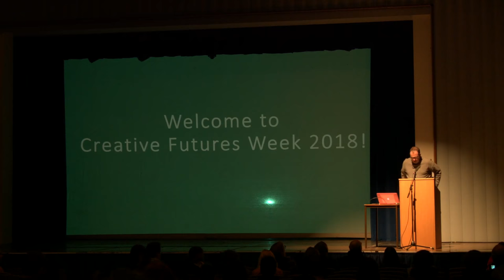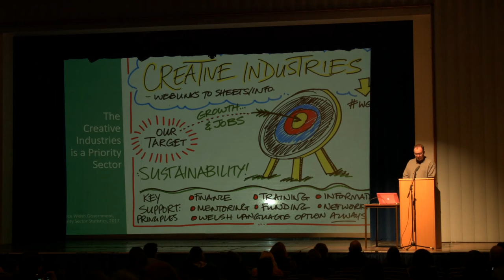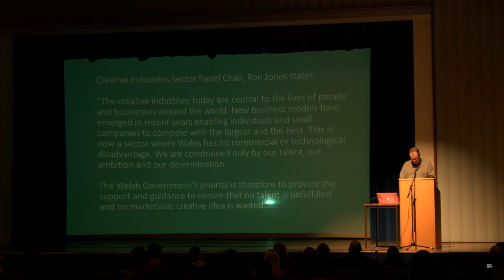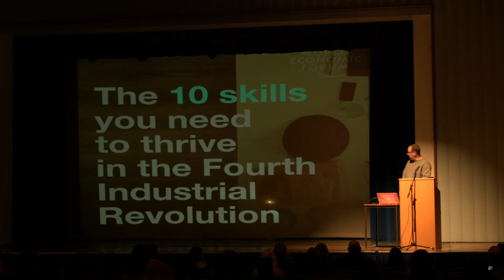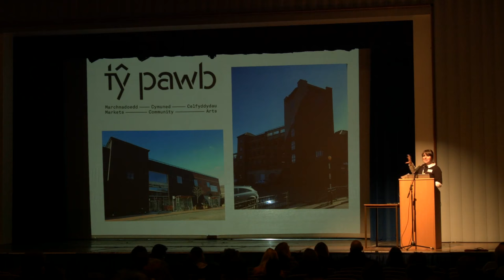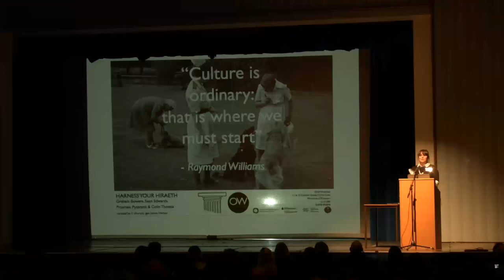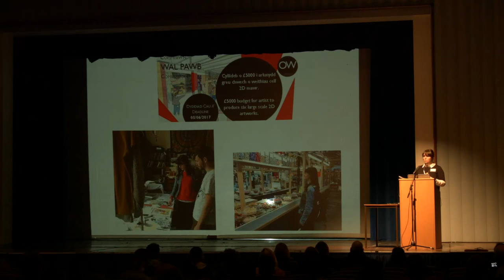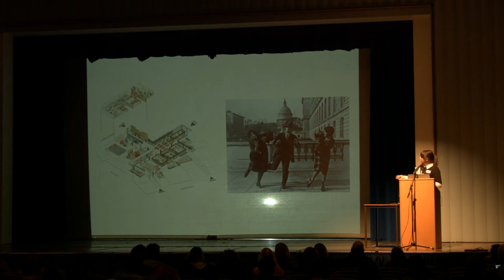Creative Futures 2018 - Opening Ceremony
This is a live stream from Glyndwr University William Aston Hall in Wrexham, UK.
Creative Futures is a week long conference held for the students of the School of Creative Arts.
00:00 - Introduction of proceedings by Elen Mai Nefydd
04:08 - Opening speech by Vice Chancellor Maria Professor Maria Hinfelaar
06:17 - Welcoming speech by Head of School Professor Alec Shepley
34:02 - Jo Marsh, Creative Director for Tŷ Pawb -  ‘Becoming Creative Wrexham’,